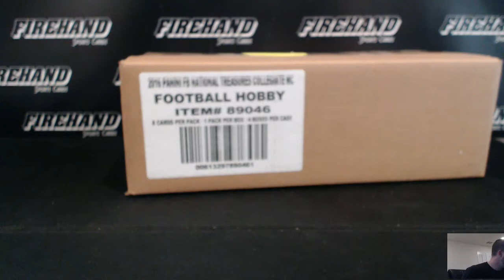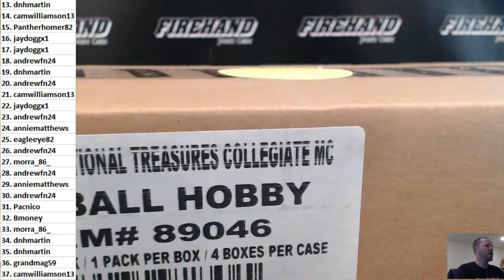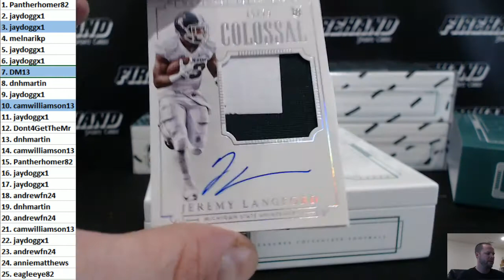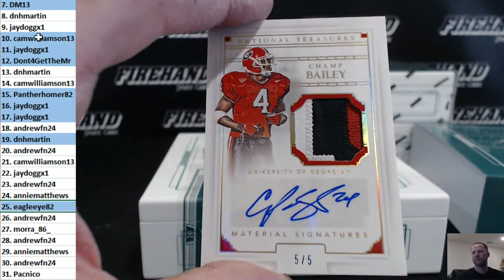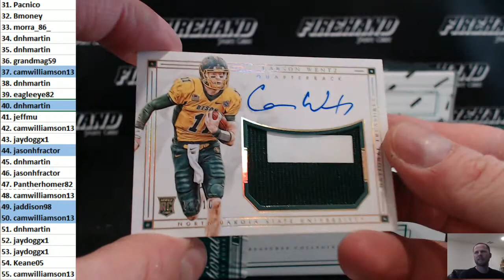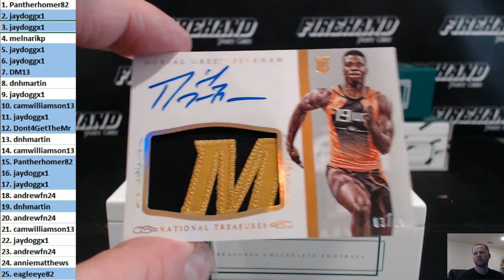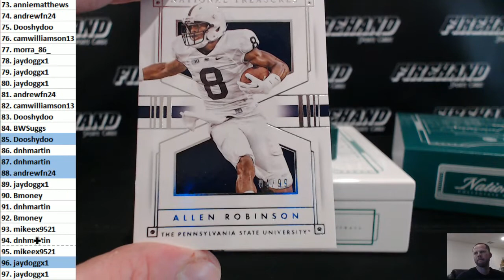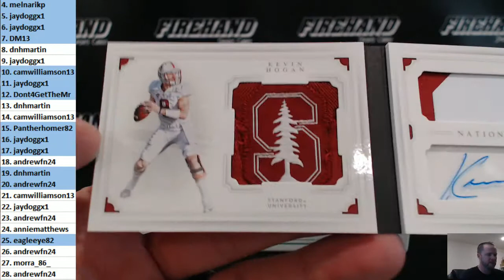2016 National Treasures College Football 4 Box Case Break Random Numbers #9 ~ 3/8/17